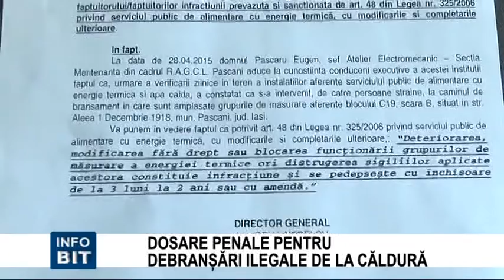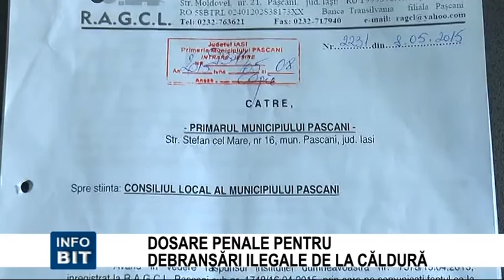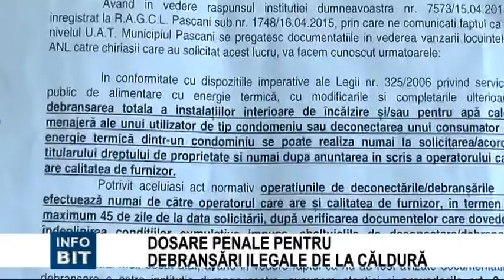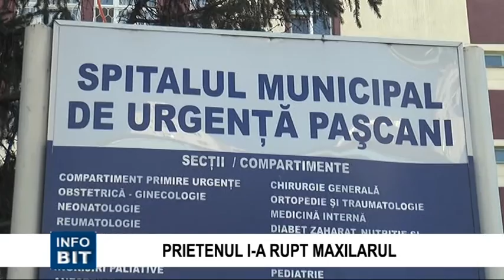INFOBIT, 16 IUNIE 2015: Stirile zilei din Pascani, Targu Frumos, Harlau si comunele din imprejurimi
INFOBIT 16 IUNIE 2015

STIRILE ZILEI: Taxe mai mici pentru bransamentele individuale la apa; Blocul Moldova , din nou fara apa; Dosare penale pentru debransari ilegale la caldura; Concurs pentru jurist cu experienta la Primaria Pascani; Ce gradinite sunt deschise in timpul verii; Serbarile sfarsitului de an la gradinite; Cu mana rupta din cauza unei femei;  SPORT; METEO